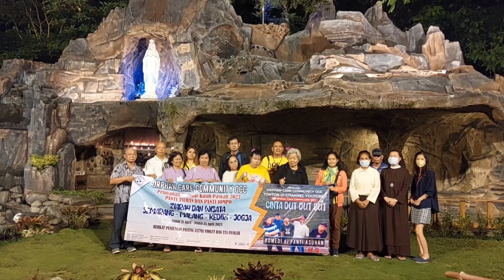Berdoa malam hari di Pertapaan Karmel Ngadireso - Malang - Jawa Timur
Sampai Pentakosta Minggu 28 Mei Orphan Care Community OCC Open Donasi dan jual Payung Ultra Violet + Tas untuk Panti Asuhan dan Panti Jompo di Jawa, Sumatera dan Maluku.

Yuk ikut bantu atau beritahu yang lain

Donasi di rekening:
Bank Mandiri
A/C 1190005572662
a.n. Peter Charles Pattiapon

Video Menebar Kasih Paskah 2023 di Channel Youtube:
Orphan Care Community OCC ini.

Menjadi Berkat Bagi Banyak Orang.

-Orphan Care Community (OCC)-